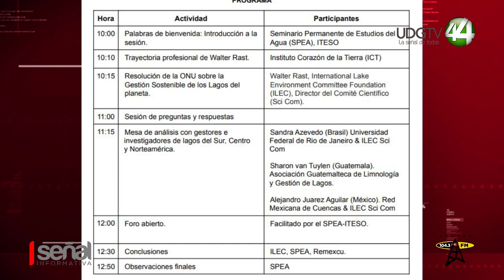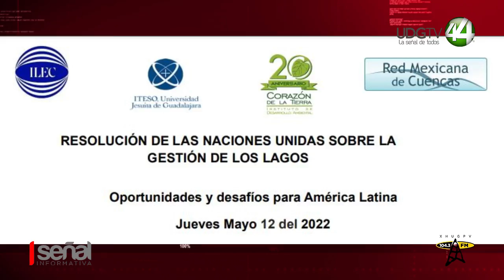12 de mayo: "Resolución de ONU sobre la gestión de Lagos": Director del Inst. Corazón de la tierra